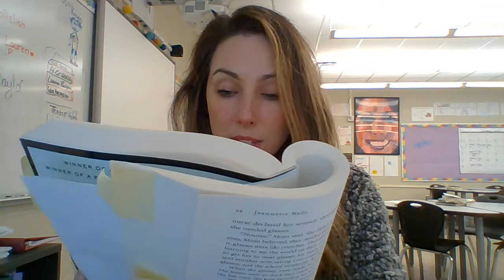The Glass Castle (pages 91-101)